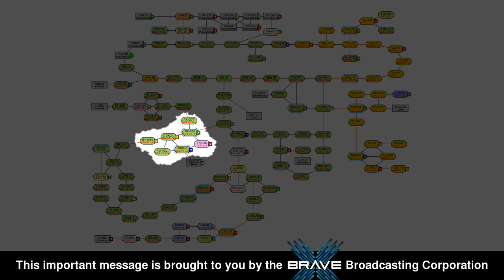The Sansha's Nation wishes to expand... ATXII